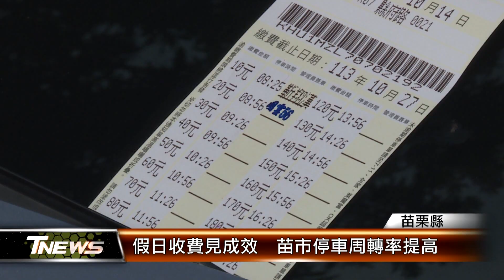假日收費見成效 苗市停車周轉率提高│T-NEWS聯播網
苗栗縣苗栗市公所為建立使用者付費觀念，避免停車格被久佔，針對行政區周邊5個路段，原本假日免費，7月起試辦收費，周轉率約5成，顯見停車需求，試辦政策再延長3個月，作為全面收費的可行性參考。